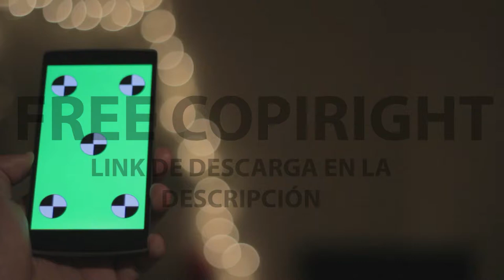[FREE STOCK FOOTAGE] Smarphone con pantalla verde | FREECOPYRIGHT